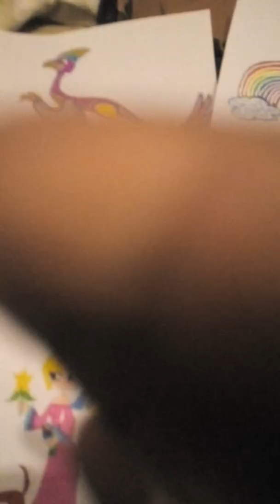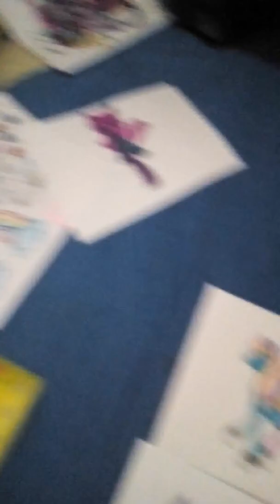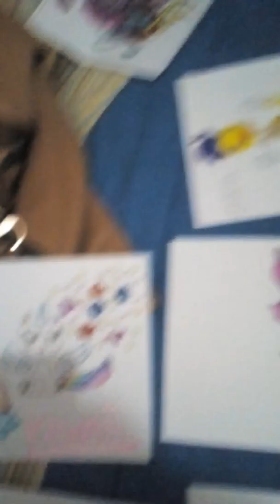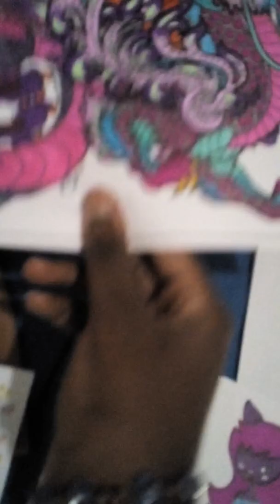My old drowings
This are my old drowings sorry for the last three ones but I didn't finish to color them and one of these three( the drowing with the dragon) it's a photocopy and I downloaded it from Google because dragons are one of my favorite animals 🐉 anyways remember to put a like, subscribe and leave a comment please 😄